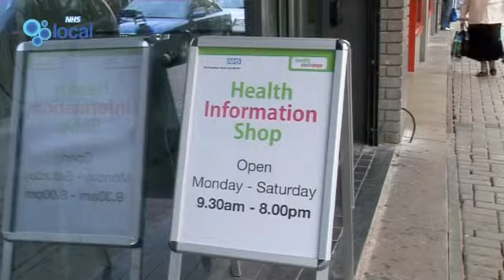Health Minister Anne Milton talks to NHS local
Anne Milton spoke to NHS local about the state of healthcare in the West Midlands and her ambitions to make the NHS the best health service in the world.